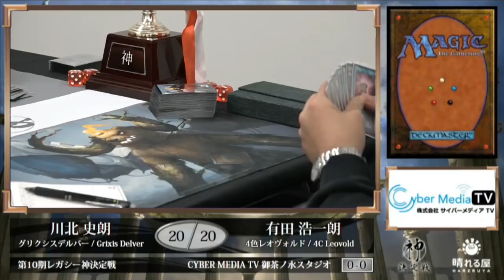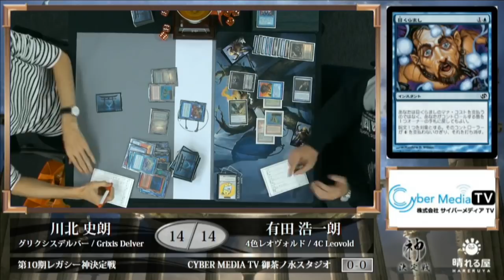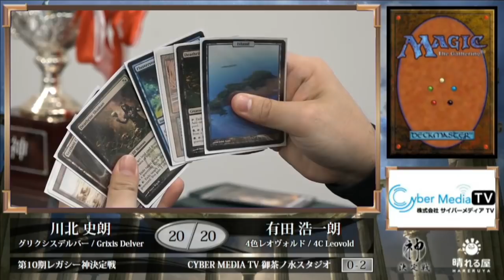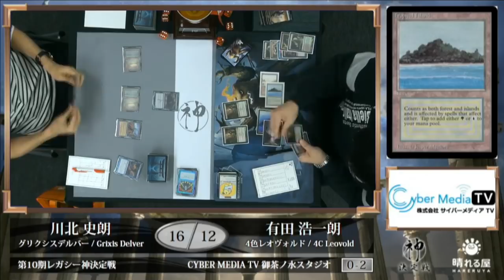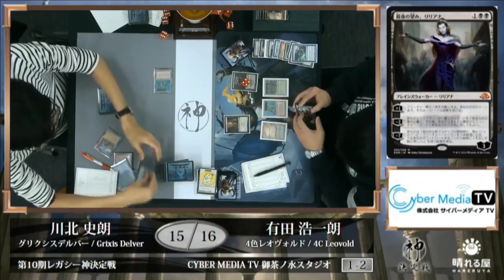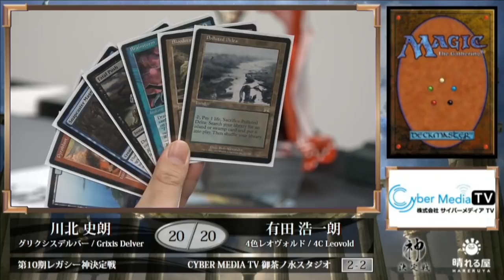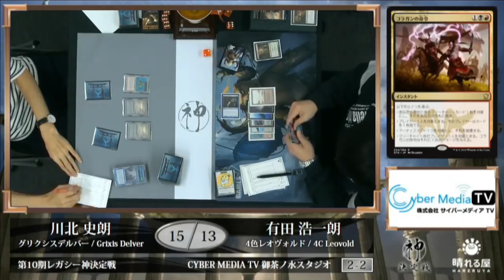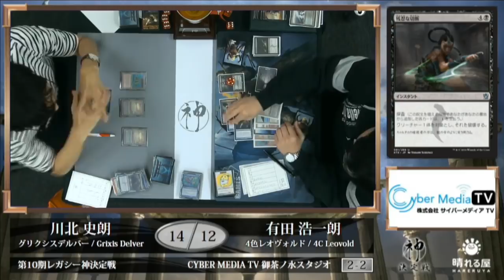【MTG】第10期レガシー神決定戦【晴れる屋】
レガシー神・川北 史朗 vs. 挑戦者・有田 浩一朗